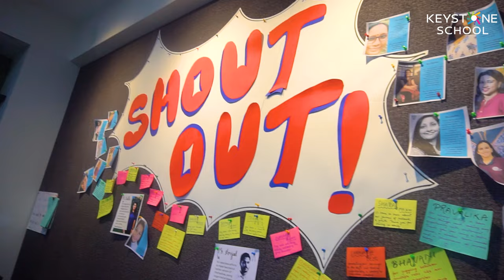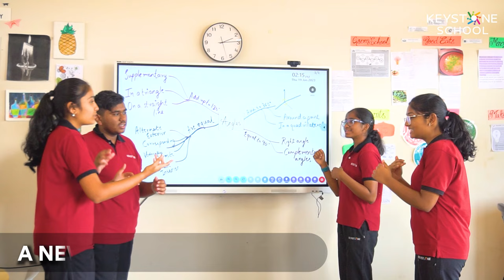Keystone School Hyderabad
Embark on a journey through our green campus, learn more about our new-age school model, explore the most authentic project approach, and experience the learning journey where ideas come alive.

Visit us to discover the boundless opportunities that await your child.